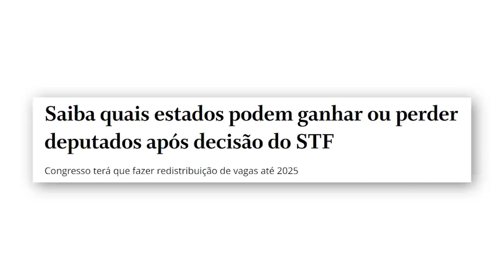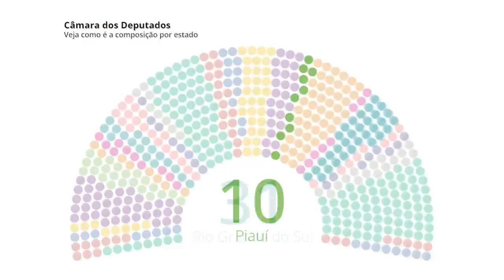TRETA: decisão do STF ENFURECE DEPUTADOS!